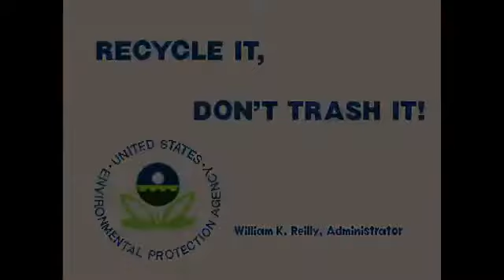Dungeons and Dragons TOWER OF DOOM Capcom Arcade Version FULL PLAYTHROUGH